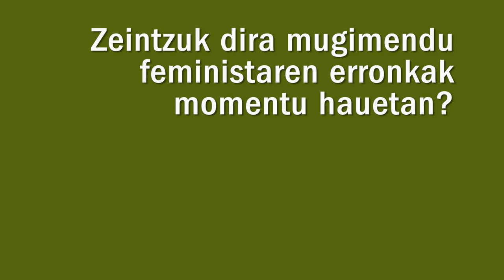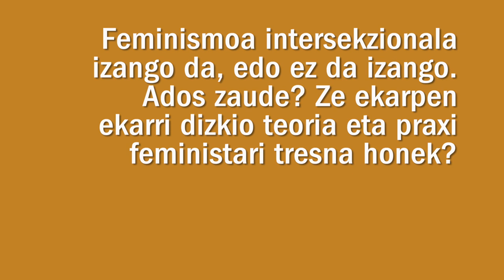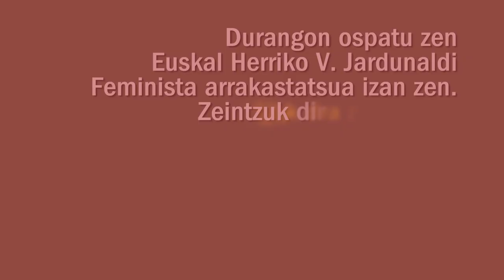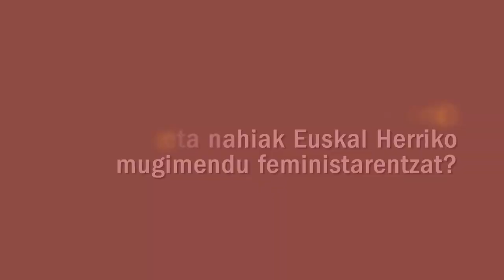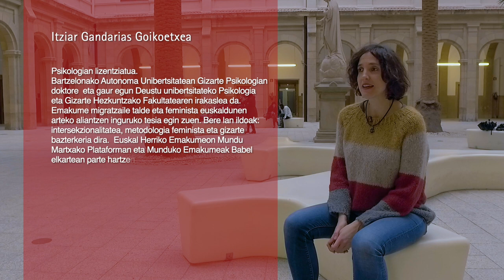Eusko Ikaskuntzako Solasaldiak: Itziar Gandarias Goikoetxea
Itziar Gandarias Goikoetxea / Feminista eta unibertsitateko irakaslea

Itziar Gandarias Goikoetxea
Psikologian lizentziatua. Bartzelonako Autonoma Unibertsitatean Gizarte Psikologian doktore  eta gaur egun Deustu unibertsitateko Psikologia eta Gizarte Hezkuntzako Fakultatearen irakaslea da. Emakume migratzaile talde eta feminista euskaldunen arteko aliantzen inguruko tesia egin zuen. Bere lan ildoak: intersekzionalitatea, metodologia feminista eta gizarte bazterkeria dira.  Euskal Herriko Emakumeon Mundu Martxako Plataforman eta Munduko Emakumeak Babel elkartean parte hartzen du.